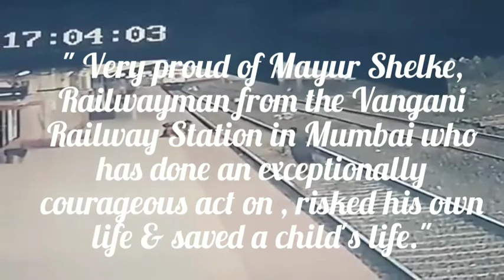A man risked his life to save a child ...Indian railway..mayur shelke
A brave personnel of indian railway saves life of a blind woman's child by risking his own...piyushgoyel railway ...
Courageuos work...Piyush goyel praise him on twitter..railway accident

Video credit piyush hotel twitter